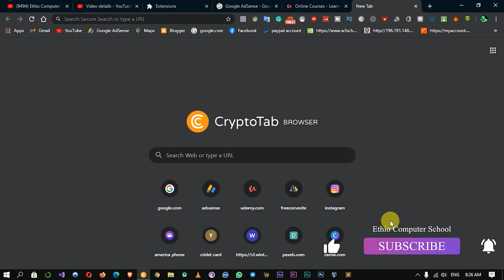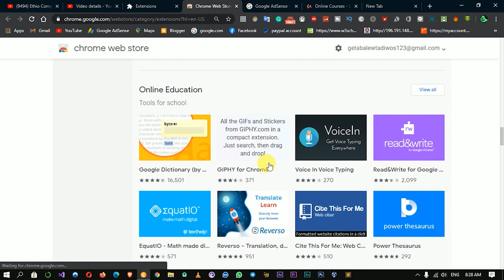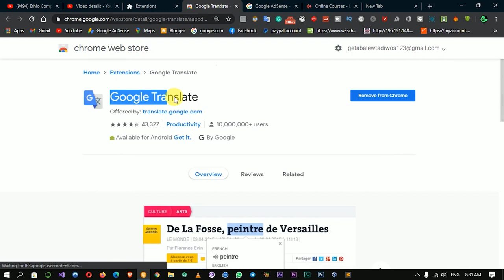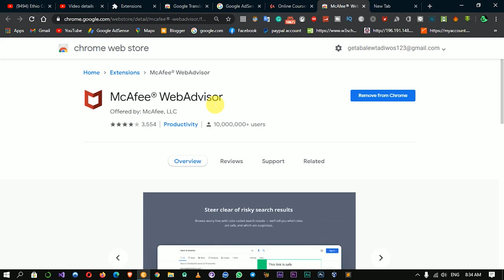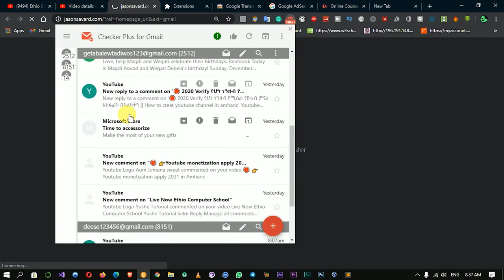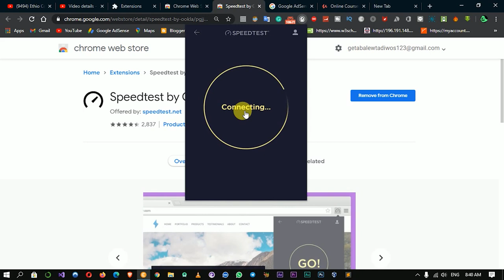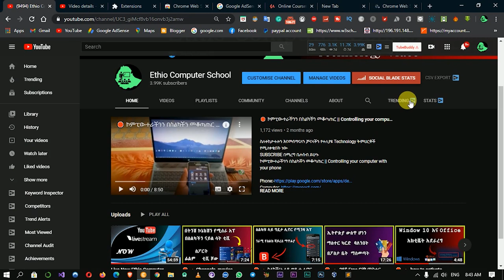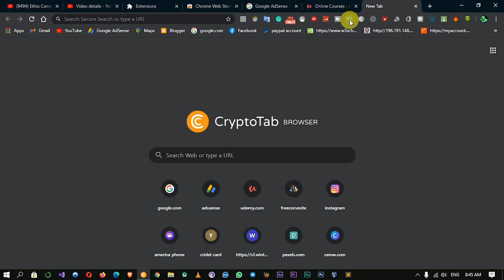10 cool Chrome extension Software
Ethio CS አጠቃላይ የሶፍትዌር ስራ(Hawassa And Shasha)
 የምንሰጣቸው አገልግሎቶች
 ሙሉ የዲሽ ጥገና
 የኮምፒውተር ሶፍትዌር ጥገና
 የWi-Fi ብልሽት ጥገና
 የኮምፒውተር ሶፍትዌሮችን መጫን
 ኦፍላይን ኮርሶችን በUSA አስተማሪዎች በቪዲኦ የታገዘ እንጭናለን
1. Software Developers Course 38 Gb
2. Learn Ethical Hacking ፟ 9 GB
3. Video Editing Premiere Pro CC! 3.2 Gb
4. Graphics Design ---— 9.3 Gb
5. Photoshop Training 8.7 Gb
6. WiFi Hacking Course 700Mb
7. Android Developer Course 6.8 Gb
8. Web Developer Course 25 Gb
9. Make Video Games Learn C++ 24 Gb
10. Cyber Security Course 4.3 Gb
11. After Effects CC Course 4 Gb
12. FL Studio 20 - Music Production 4.2 Gb
13. Robotics 6 Gb
Etc… .. ሚፈልጉትን ኮርስ ይዘዙን እናቀርባለን
የኮርሱን ሃይላይት በቴሌግራም ቡታችን @ethiocs ብላችሁ ከላይ ምታዩትን ኮርስ ወደ ቡቱ በመላክ ማየት ትችላላቹ
ኮርሱ ሙሉ ለሙሉ በቪዲኦ የታገዘ ሲሆን የመጀመሪያው እውቀታችሁን ለማሳደግ ይጠቅማችሁል
 ሁለተኛው በአሁን ሰአት ድግሪ እና ሰርተፊኬት ከማይጠይቁ ካምፓኒዎች ማካከል Google, Facebook, Apple, IBM, ከሃገራችን ደግሞ INSA በተጨማሪም ኮርሱን ትኩረት ሰቶ የተማረ Freelance, Fever.com ከ 5 ሚልየን በላይ ሰራተኞች ያሉበት የኦንላይን ስራ በመስራት በወር በትንሹ 1000$ ማግኝት ትችላላችሁ
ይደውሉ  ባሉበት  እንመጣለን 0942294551